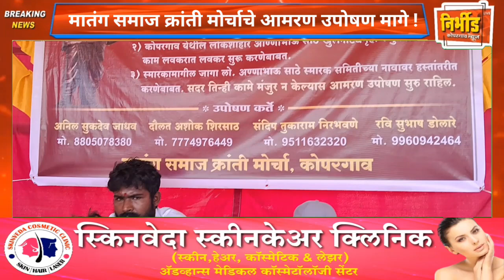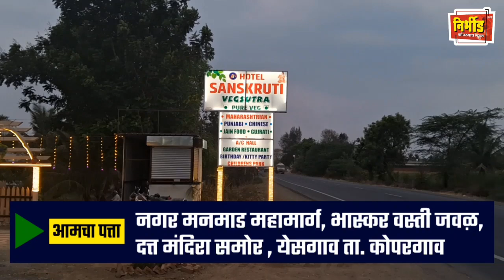मातंग समाज क्रांती मोर्चाचे आमरण उपोषण मागे !